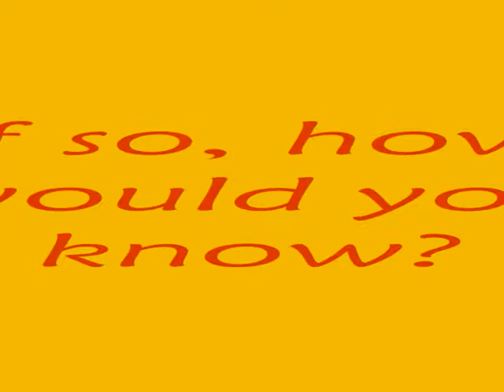JET Spain 2011